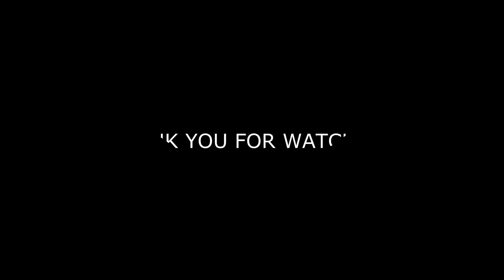КАК Я ПОБЫВАЛ В ЯПОНИИ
В падлу писать описание, просто наслаждайтесь.
Пока все остальные готовятся к экзаменам, Каша просто берет и херачит для вас видео👍👍👍
Помочники: